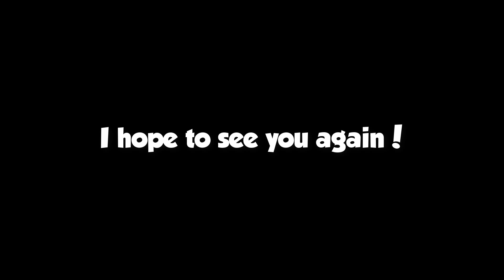A New Era!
A whole new year, a whole new era for the channel! Looking forward to an exciting year! See you around!

add_user=MCTripleAGaming

Other Cartoon links found in music video description.

Other Valcos links found in music video description.